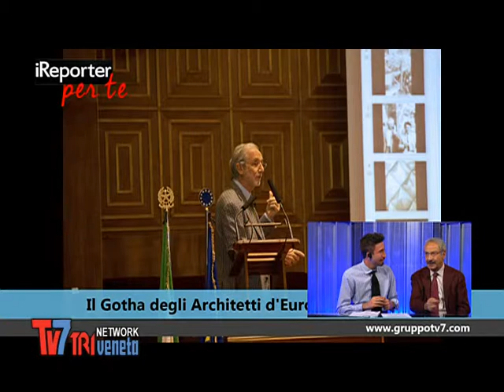L'ARCHITETTURA EUROPEA SI RIUNISCE A PADOVA - iReporter per te 22/04/2014 (1 di 3)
Dal lunedì al venerdì dalle 19.15 su Tv7 Triveneta Network. Conduce Emiliano Schincaglia, per dare voce alle vostre testimonianze riguardo disservizi, iniziative in città e, perchè no, per chiedere e dare consigli pratici. Un nuovo modo per fare informazione dove i protagonisti siete voi.

La prima tematica di giornata è legata all'assemblea annuale del Consiglio degli architetti d'Europa, che quest'anno si tiene a Padova. Ci saranno un centinaio di architetti provenienti da 30 paesi.
Ne parliamo con l'ospite in studio, Giuseppe Cappochin, Presidente dell'ordine degli Architetti di Padova, e con l'intervento al telefono di Luciano Lazzari, presidente del Consiglio architetti d'Europa.

Per contattarci: centralino    049/8077757